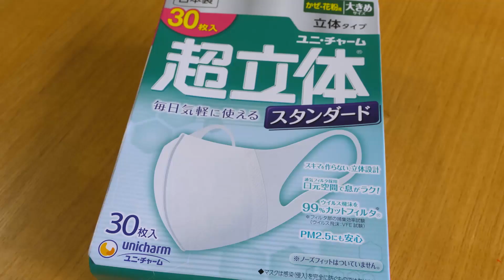Protecting in Style and Comfort Japanese Masks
In response to the spread of COVID-19, health authorities around the world are now urging the public to wear masks. Japan was fortunate in that mask wearing was a very common custom here, even before the spread of this new virus. Especially from winter through spring, one in three Japanese were already accustomed to wearing masks every day. Now that the majority of people have begun using masks, even more new and sophisticated designs are being developed. These especially aim to improve fit, comfort and coolness. Masks have become a fashion item, and many people are expressing their creativity by making their own.